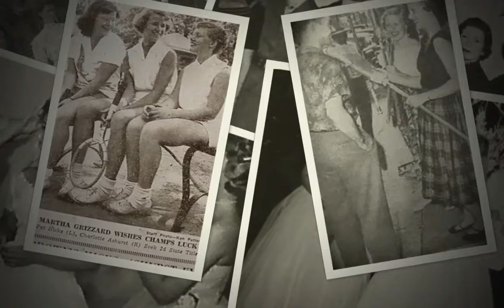Girdled and Gloved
Old Photos capture the 50s depicted in the memoir, GIRDLED AND GLOVED: A BITTERSWEET MEMOIR, written by Charlotte Ashurst McDaniel. - Music is "Yesterday's Love" an original song composed at sixteen in 1952, orchestrated on a Yamaha PSR910.